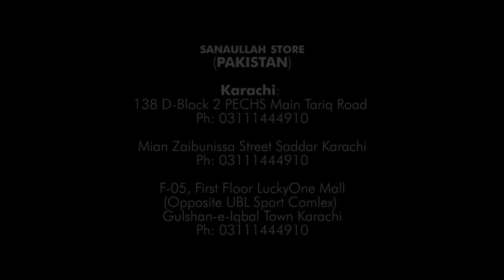Anaya By Kiran Chaudhry X House of Kamiar Rokni Mehndi Collection 2019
Product Description:
3 Piece Embroidered Organza Suit
Embroidered Organza Shirt Front 1 Meter
Embroidered Organza Shirt Side Panels 1 Meter
Embroidered Organza Shirt Back 1 Meter
Embroidered Front & Back Patti 1.56 Meter
Embroidered Neckline 1 Piece
Embroidered Organza Sleeves 2 Pieces
Embroidered Sleeve Patti 1 Meter
Embroidered Net Dupatta 2.5 Meter
Embroidered Dupatta Patti 2.5 Meter
Raw Silk Trouser 2.5 Meter
Embroidered Trouser Patti 2 Meter